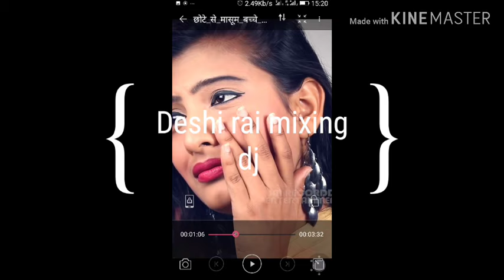Deshi rai mixing DJ song old is gold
New Royal dj mixing Rai